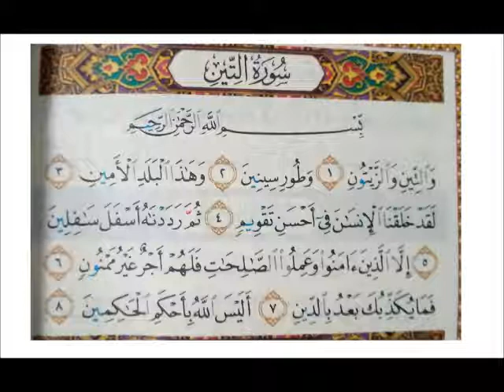Surah Al Tin 8 Ayat Bacaan Al Quran